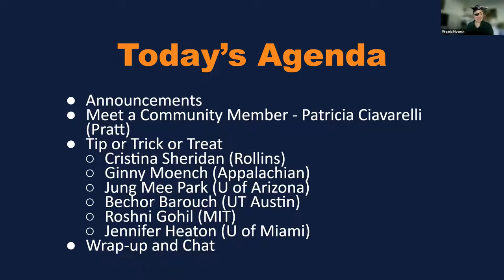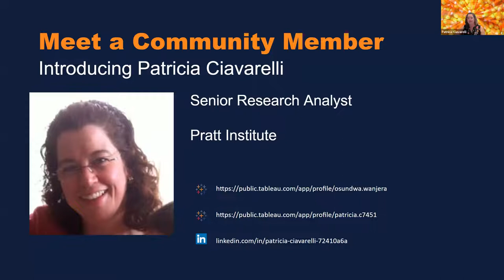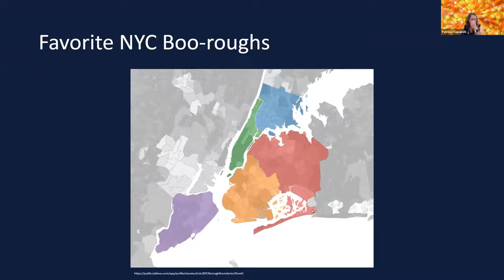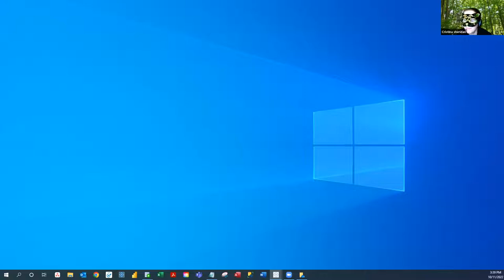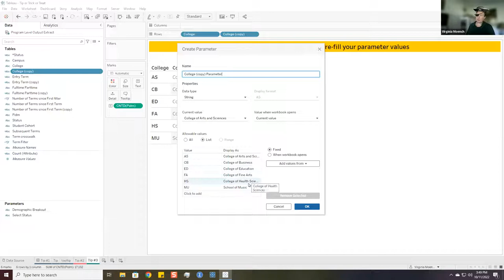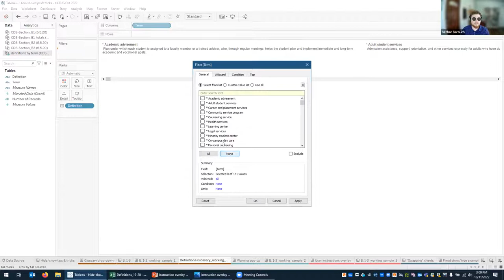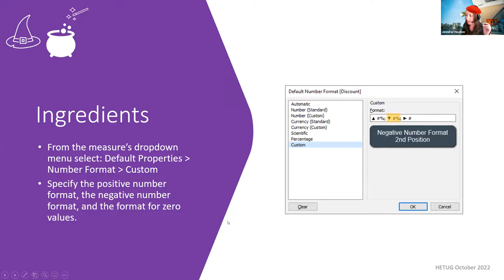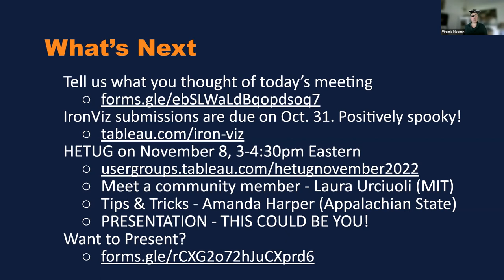Higher Education Tableau User Group - October 11, 2022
Agenda:
I. Meet a Community Member: We'll learn how Patricia Ciavarelli (Pratt) moved from being a registrar to a data person, and how Tableau was part of that story.
II. Tip or Trick or Treat! How many tips can you gobble up in one day?  Find out in our Tip or Trick or Treat Lightning Round! These are treats you won't mind sharing ;)
III. Wrap-up and Chat: Close out the meeting with info about the next meeting and then open up  breakout rooms to  chat!